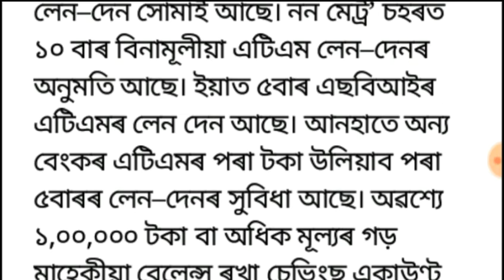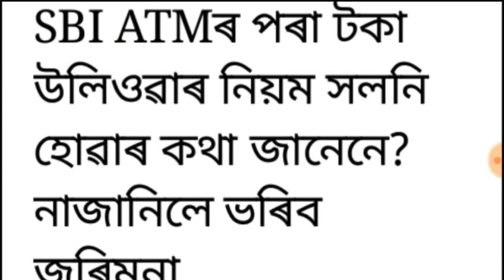Sbi Bank Big Good News Charges Free ¦ SBI Bank Sms Charges¦SBI Bank Minimum balance Maintain Charge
Sbi bank new guidelines for account holder / new rules for sbi bank